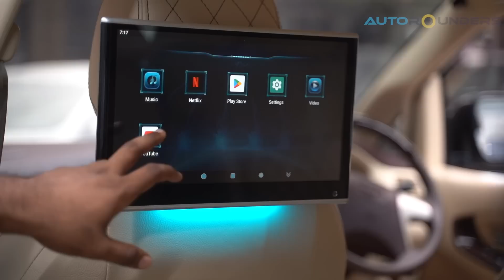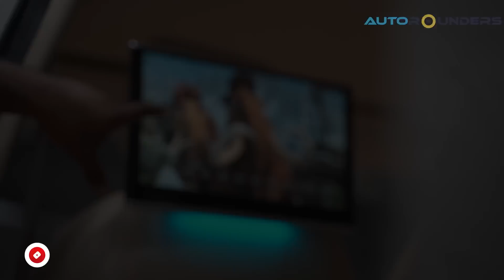Innova with recliner seats |📍Autorounders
Experience a new level of comfort with the fully automated recliner seats of this Innova.✨

Check out the full details of this modification👇🏻

◼ Luxurious Lounge interior for the best-in-class comfort
◼ Fully automated recliners with a recline of 150+ degrees for extreme comfort
◼ Motorised forward-backwards movement, automated reclining, and calf support
◼ Full car painted in paint booth machine
◼ Paint material imported from Germany & France
◼ Projector headlight with DRL
◼ LED bulbs
◼ Projector fog lamp
◼ LED taillight
◼ Chrome door handles
◼ Rear Android screen
◼ Chiller
◼ Focal speakers
◼ Android screen with camera
◼ Sporty alloy wheels

We are a multi-brand, professionally managed car workshop, great at customising cars. Please keep supporting us, and we hope you enjoy this video!

Our Mumbai workshop is at the Gupta Compound, Military Road, opposite Blossom Society, Marol, Andheri East, Mumbai, Maharashtra 400059.

Our Hyderabad workshop is at Plot No 7, S Y No 79, Phase IV, IDA Jeedimetla, Gajularamaram, Hyderabad, Telangana 500055.

Our Pune workshop is at Sr. No. 91/7, Plot No. 66, Lane No. 3, Ramtekdi Industrial Estate, Hadapsar, Pune, Maharashtra 411013.